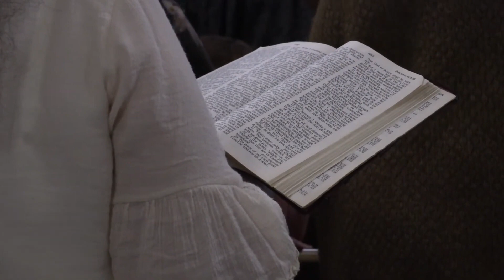"The Yoke of Unforgiveness" - Dr. Vani Marshall (HER Conference 2023) [February 3, 2023]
Friday Night Message

For more info about Bethlehem Church and how to connect,

To watch LIVE Services, visit our Facebook or YouTube.